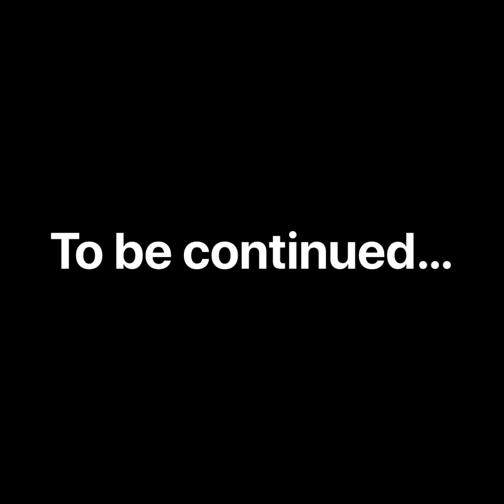the Future Of The Solar System Part 19 s2 The massive fight